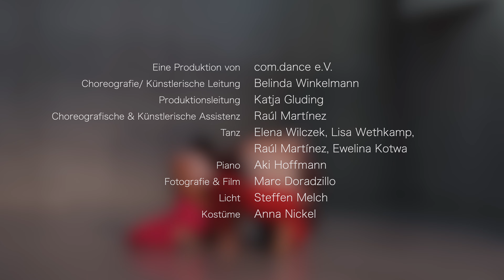APAPACHAR Trailer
APAPACHAR

APAPACHAR schafft Berührungspunkte.
Berührung stellt Beziehungen her. Berührung schafft Zusammenhänge.
Berührung als Aufhebung der Einsamkeit? Als Aufeinandertreffen von Körpern oder als seelische Berührung, die das ganze Menschsein durchdringen kann? Das Potential des Menschen, anderen Menschen in der Tiefe des Seins zu begegnen, zu berühren und berührt zu werden, ist die Essenz dieser Performance.

Die mixedabled Tanzproduktion APAPACHAR von com.dance e.V. berührt durch Menschlichkeit; authentisch, ehrlich und lebendig.

*Das spanische Wort «Apapachar» hat seine Wurzeln in der indigenen Sprache «Nahuatl» und bedeutet Umarmung der Seele.

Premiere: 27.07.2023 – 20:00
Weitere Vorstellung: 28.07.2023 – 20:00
Ökumenische Kirche Maria Magdalena, im Rieselfeld Freiburg

Projektbeteiligte:
Choreografie/ Künstlerische Leitung: Belinda Winkelmann
Produktionsleitung: Katja Gluding
Choreografische & Künstlerische Assistenz: Raúl Martínez
Tanz: Elena Wilczek, Lisa Wethkamp, Raúl Martínez, Ewelina Kotwa
Piano: Aki Hoffmann
Fotografie & Film: Marc Doradzillo
Licht: Steffen Melch
Kostüme: Anna Nickel
Grafik: Viviane Vogt

Produktion von com. dance e.V., com-dance.de